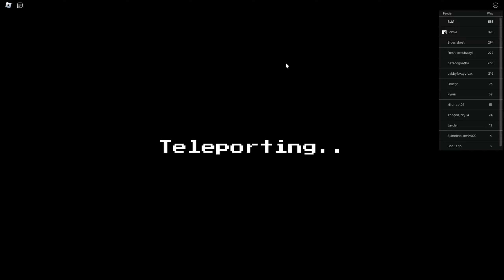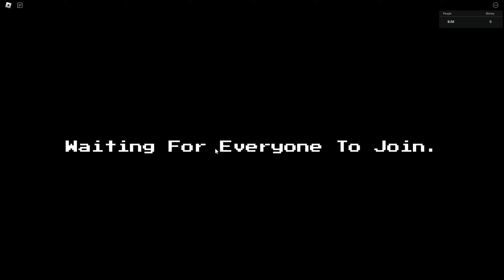SHINY VALKYRIE CHICA IS INSANE AFTER THE BUFF (Five Nights TD)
I FINALLY GOT MY DREAM UNIT

Make Sure You Check Out Their Channels!!!:
KayFoolery:@KFSkits
MLISRANDOM:@MLISRANDOM
KPPlays:@KoPlexisPlays

Roblox: ROBLOX is an online free to play virtual playground and workshop, where kids of all ages can safely interact, create, have fun, and learn. It’s unique in that practically everything on ROBLOX is designed and constructed by members of the community. ROBLOX is designed for 10-to-18-year Olds, but it is open to people of all ages. Each player starts by choosing an avatar and giving it an identity. They can then explore ROBLOX — interacting with others by chatting, playing games, or collaborating on creative projects. Each player is also given their own piece of undeveloped real estate along with a virtual toolbox. There is no cost for this first plot of virtual land. By participating and by building cool stuff, ROBLOX members can earn specialty badges as well as ROBLOX dollars (“Robux”). In turn, they can shop the online catalog to purchase avatar clothing and accessories as well as premium building materials, interactive components, Items than can help them in various games and working mechanisms...Fnaf tower defense , five nights tower defense , five nights at freddy's , five nights at freddys , FNAF , fnaf